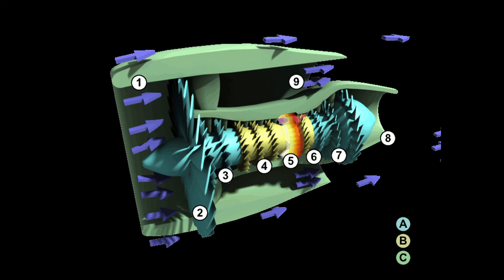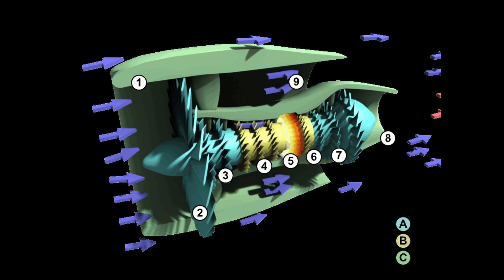Kaveri 2.0: A Revival of Dreams for the LCA Tejas | Defense Affairs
The Kaveri engine is an indigenously developed and advanced military turbofan engine by India. Designed for combat aircraft, it integrates modern technologies, including a high-pressure compressor, combustor, and turbine stages. Known for its versatility, the Kaveri engine aims to enhance the performance of Indian fighter jets, offering improved thrust and fuel efficiency. Developed by the Gas Turbine Research Establishment (GTRE), the Kaveri engine represents a significant milestone in India's efforts to achieve self-reliance in defense technology.